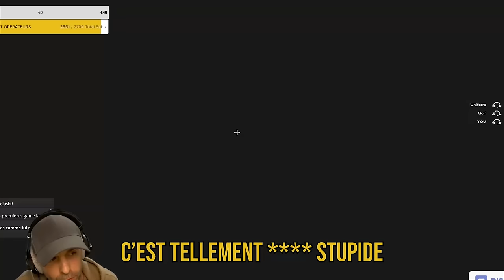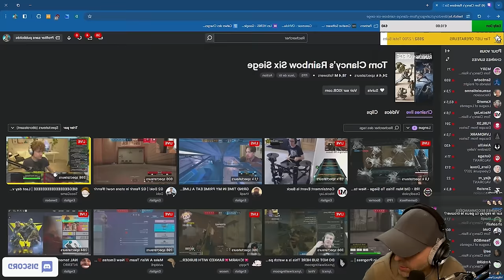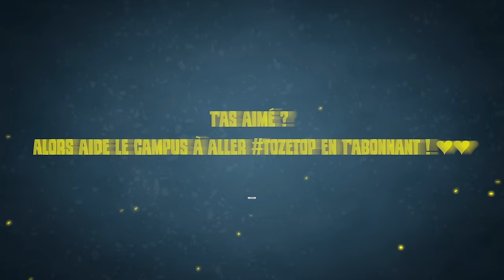Ce Streameur Mérite mon RAID Twitch (il est choqué) !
J'envoie TOUS MES VIEWERS chez CE STREAMER

Encore merci à @RampItUpGaming pour la game, c'était super cool !

▬▬▬▬▬▬▬▬▬▬🔥 MES RÉSEAUX 🔥▬▬▬▬▬▬▬▬▬▬

▬▬▬▬▬▬▬▬▬▬🔥COMMUNAUTE🔥▬▬▬▬▬▬▬▬▬▬